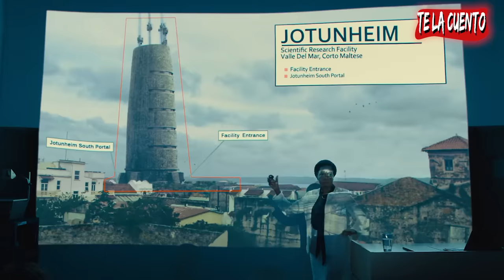The Suicide Squad | Te la Cuento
El escuadrón suicida